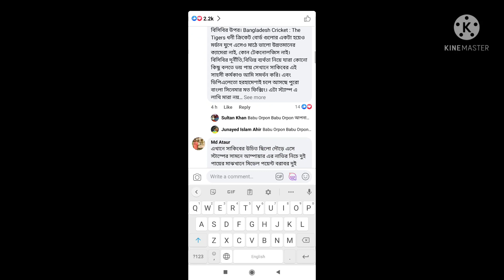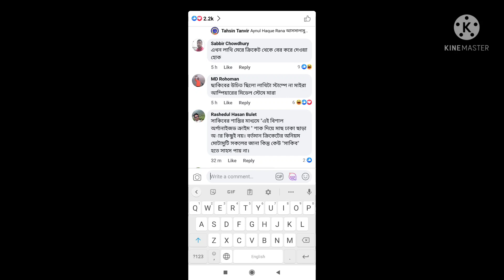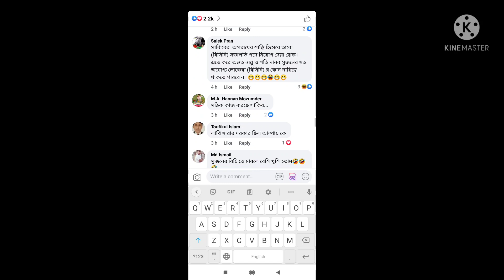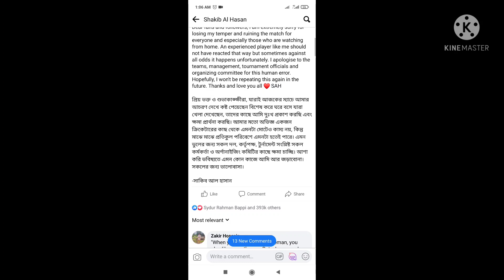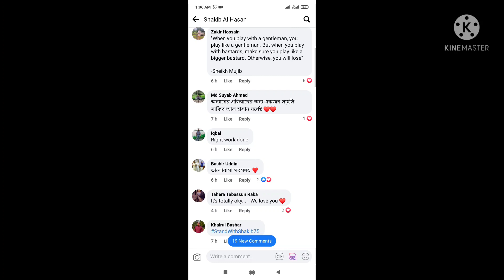সাকিবকে ধুয়ে দিলেন সাধারণ দর্শক,,,